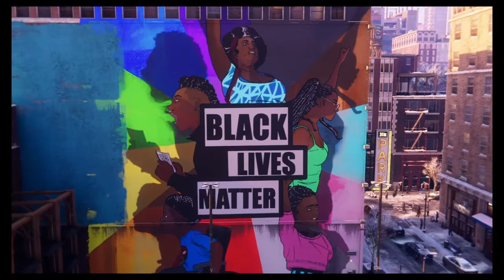CRIMSON COWL SUIT | Spider-Man Miles Morales Free Roam Gameplay No Commentary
Follow @azerenplays on all social media platforms for daily gaming videos!